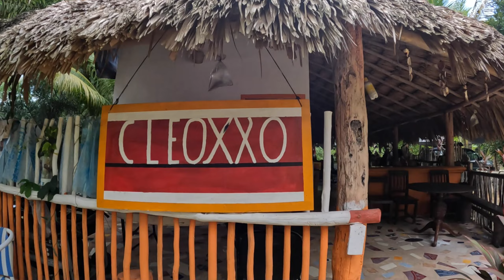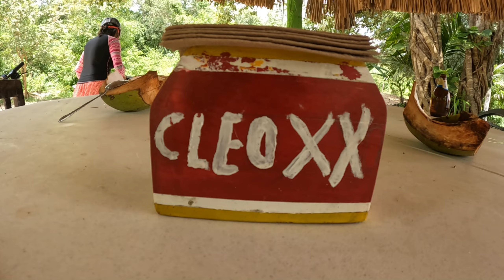🇲🇽 Jungle Cycle Riding & Wild Swimming (a nature lovers paradise!) Travel Mexico/Playa Del Carmen 🌎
Welcome to the jungle! In this video we cycle through the Mayan jungle on the Yucatan Peninsula and heads to a secret(ish) cenote for a refreshing dip, which is tucked away in the thick Mexican flora. This was all possible thanks to a local guide and company called Mama Nature Outdoors 🤙🏽

Along the way we bump into (literally bump into!) some interesting creatures. If you're not a fan of creepy crawlies, large insects or reptiles, this might not be the video for you hehe! But in all seriousness, what a cracking experience.
If you're ever in Playa Del Carmen and you are looking to get out into nature, and love wild swimming,  I'd highly recommend this experience. It's really close to the town. We drove 5 minutes out of town and then we were at the beginning of the cycle ride. From there it's just pure jungle, tranquility and silence! 😎🕉️

So please, come and join us! I'll leave the link to Mama Nature Outdoors' Instagram page below so you can contact them if you want to experience this for yourself. I'll also leave the link to my 'Mexican Adventure Playlist' incase you want to check out more of what Mexico has to offer 🇲🇽

Until the next one, take care and have folks. Peace ✌🏽💚🧡